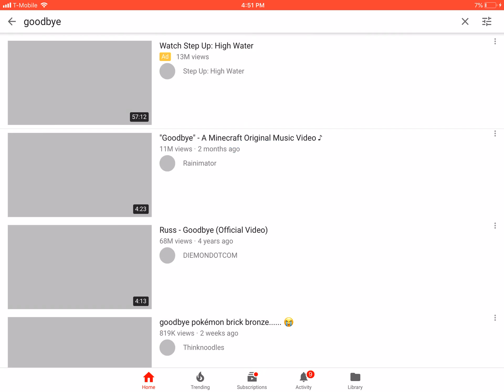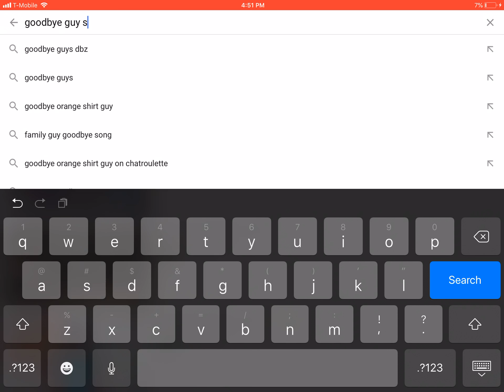I play soccer today